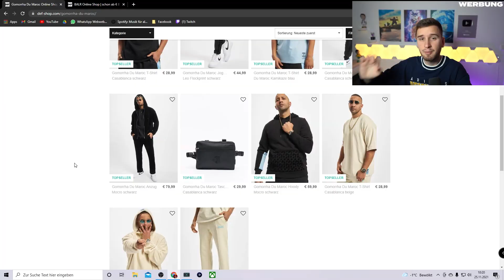FIFA 22: PLAYER OF THE WORLD MOUKOKO SQUAD BUILDER BATTLE ☠️☠️😱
✘Offizielle FIFA-Points & Prepaid-Codes günstiger (3% Code IAMTBK) - (Werbung)